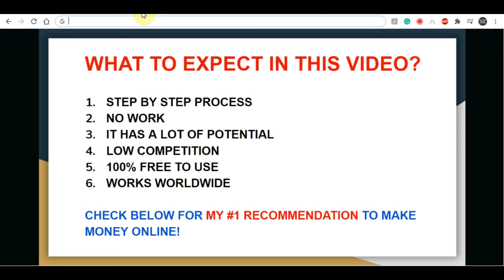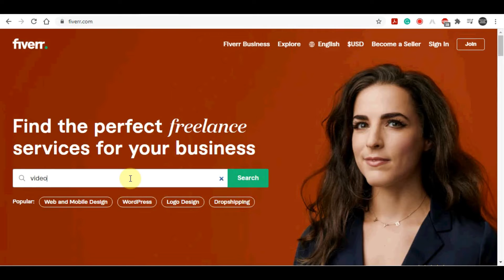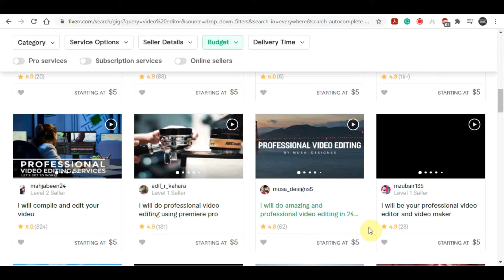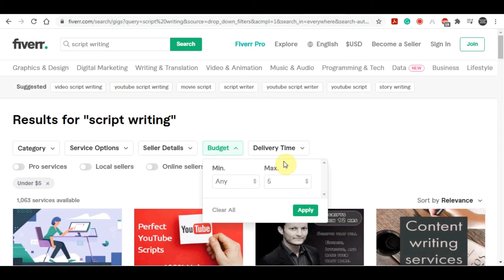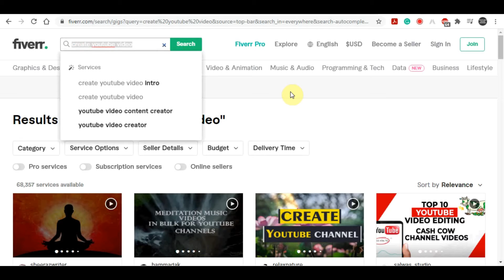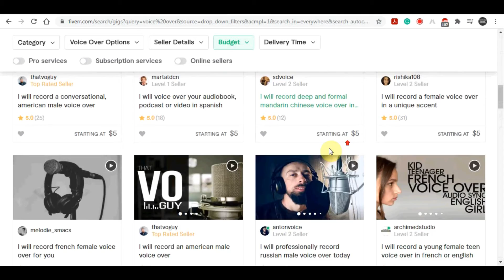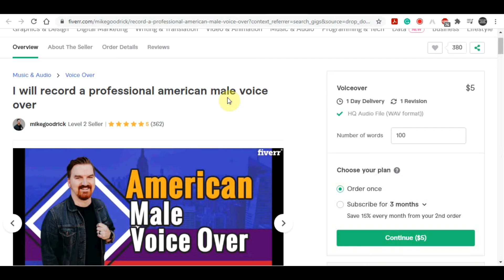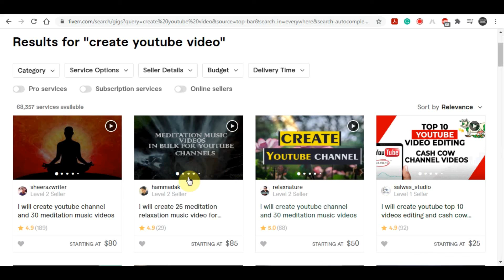Make $100 A Day On Fiverr Fast & Easy (NO WORK)!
In this video, I will explain how to make money Fiverr fast and easy. I'm gonna show you how to start from scratch and start making money online. If you want to make money online and work from home and utilize the best passive income strategies of 2021, this video is the perfect place to start. I will show you step by step how to set up a way to make money online fast from home by building an online business. Then I will show you how to scale it so you can make a full-time income and even way more, and ultimately make it passive income! This method is one of the fastest ways to make money online without a website. This money-making tutorial is perfect for beginners. If you want to learn how to make money from home as a complete beginner then watch the whole video!